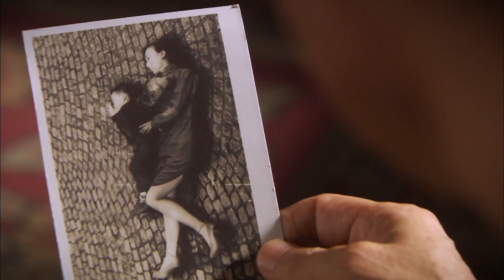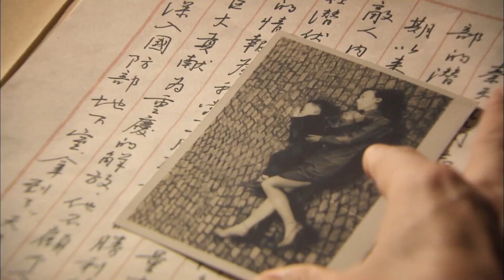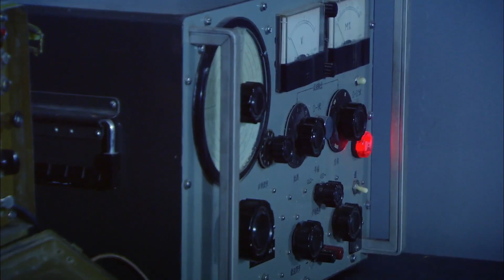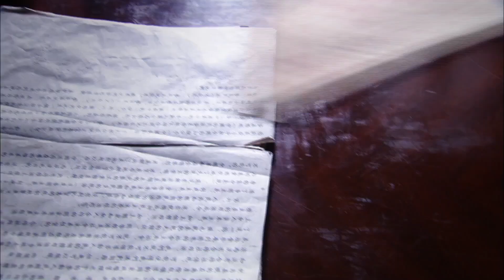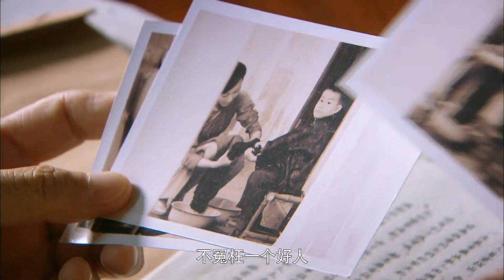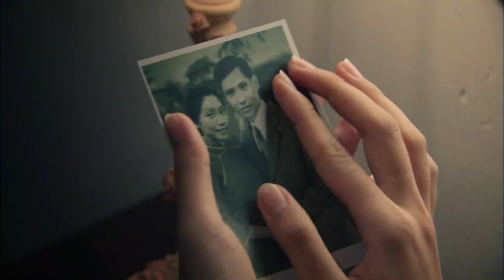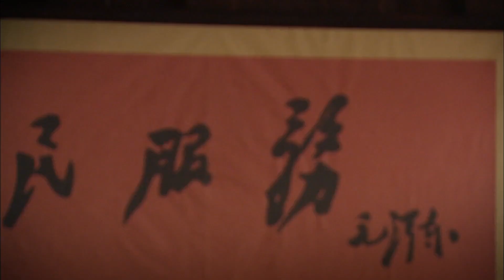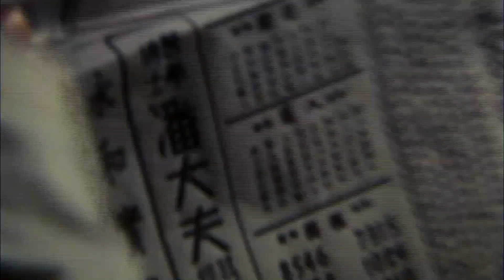经典谍战剧 【谍海迷雾 Spy fog】EP05| 双面间谍“胡军”隐蔽身份潜伏敌营，却不慎卷入一场惊心动魄的谍战迷局！主演：胡军、周迅